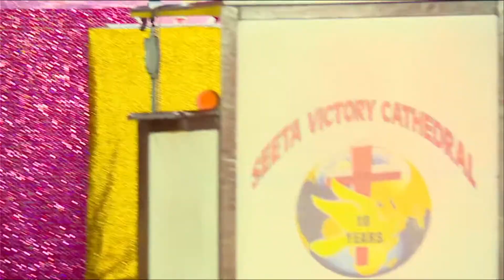LUNCH HOUR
A sermon by Pastor Henry Nyanzi of seeta victory cathedral